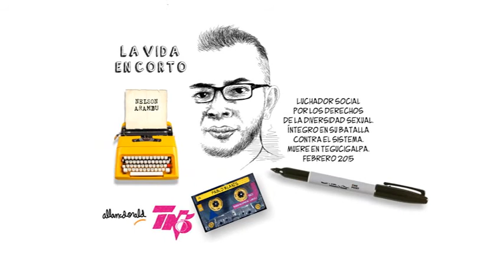HOY, LA VIDA EN CORTO.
NELSON ARAMBÚ - un luchador social contra el sistema